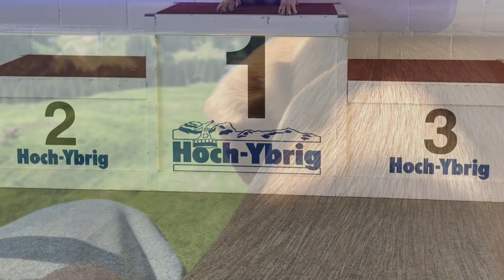Hoch Ybrig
Mit Ginger in den Voralpen. 10. Juli 2016.